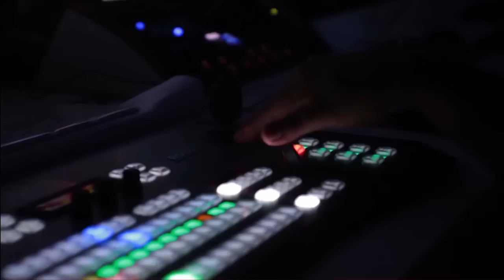Jasmeen Manzoor Lashes Out Government | Pakistan Corruption Inside News | Breaking News